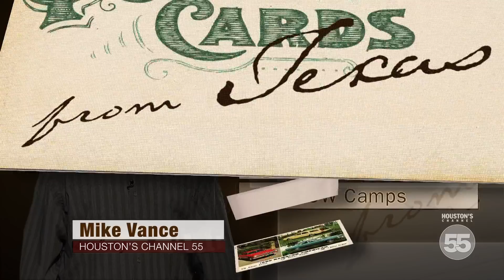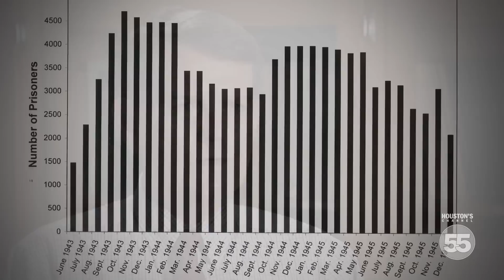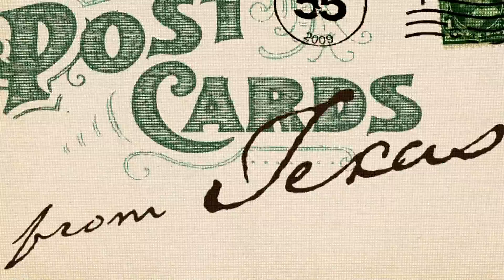PostCards From Texas: German POWs: Part One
Segment from Weekly History Show that I was the Editor for.
I did the following
Editing
Color Correction
Audio Editing
Core Animations